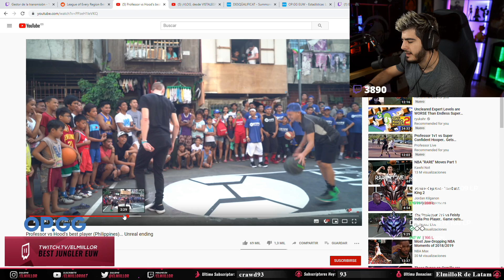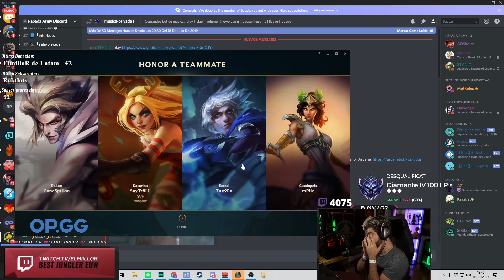¿ME ELOBOOSTEAN? NO WAY!! (X2 CHALLENGER EN 14 DÍAS) - ElmiilloR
- cada dia de 15:00 a 22:00